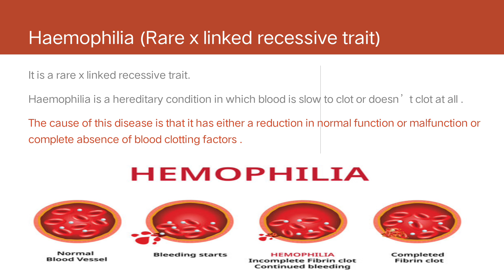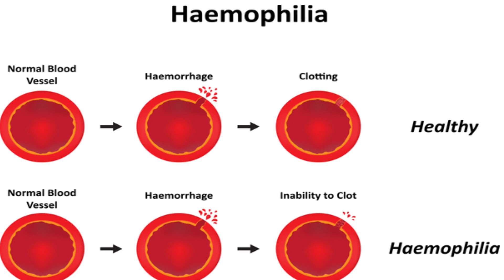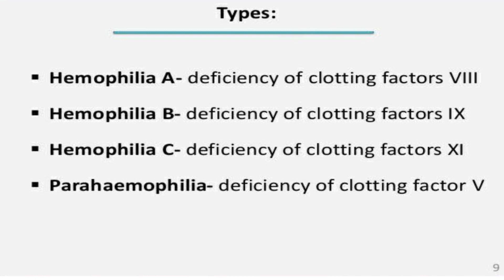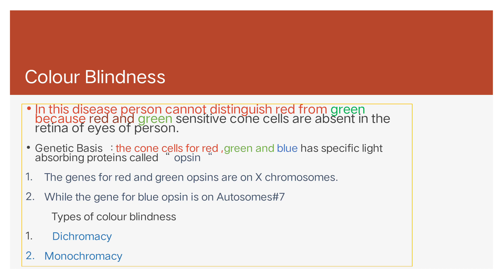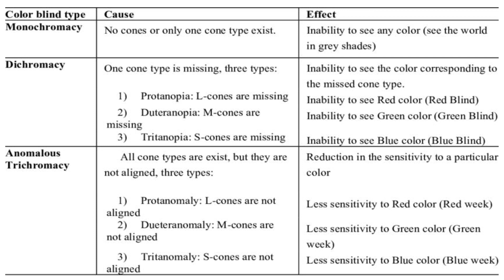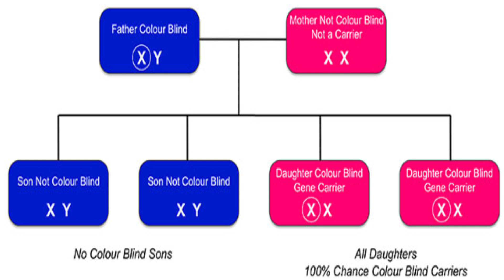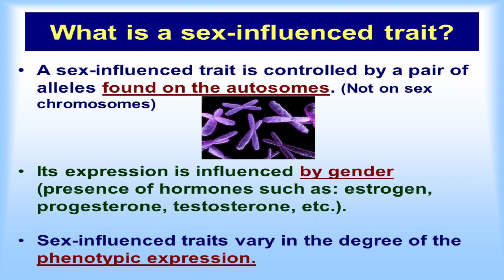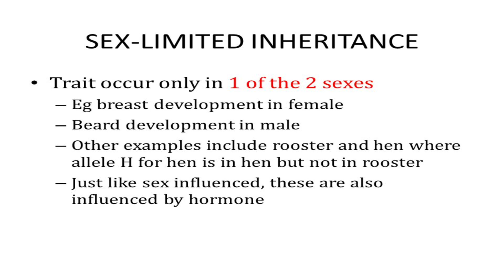Haemophilia Colour Blindness # Sex limited traits ch 22 Variation and Genetics